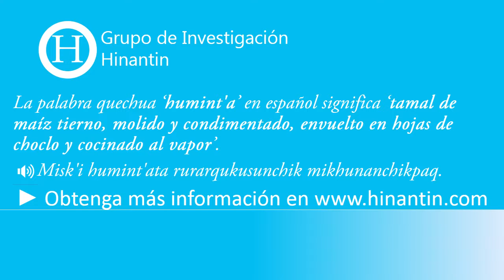Como pronunciar humint'a ‘tamal de maíz tierno, molido y condimentado, envuelto ... ’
Social

La entrada ‘humint'a’ es parte de la base para el desarrollo de un diccionario hablado disponible gratuitamente para el idioma quechua.